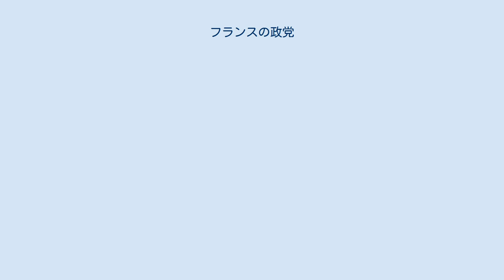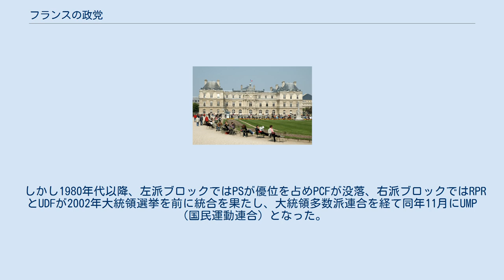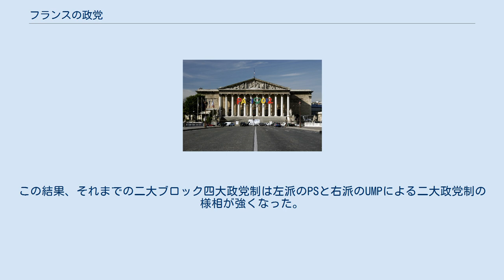フランスの政党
フランスの政党（フランスのせいとう）は、フランスの政党について説明する。
 フランスにおいて、議会外に組織を有する政党が結成されたのは20世紀に入ってからで、それまでは議会内で結成された議員グループに留まっており、離合集散が頻繁だった。
まず1901年に中道政党として共和党、急進党、急進社会主義党が結成され、1905年には左派政党としてSFIO（労働者インターナショナルフランス支部、通称「社会党」）が結成された。
また1920年にはSFIOから離党した勢力がPCF（フランス共産党）を結成した。
 政党規律が弱く離合集散が頻繁だったことも影響して、第四共和政までのフランスは小党分立状態が続き、そのため内閣は頻繁な交代を余儀なくされ、政治的不安定の一因となっていた。
 第五共和政における国会議員選挙と大統領選挙に二回投票制が導入された結果、政党再編と左派と右派の2つの政党ブロックへの統合が進んだ。
左派はSFIOの後継政党として1969年に結成されたPS（社会党）とPCF、右派はド・ゴール主義者の政党であるRPR（共和国連合）とジスカール・デスタン支持派が結集した政党連合であるUDF（フランス民主連合）がそれぞれブロック内における二大政党となりフランスにおける政党制は二大ブロック四大政党制となった。
 しかし1980年代以降、左派ブロックではPSが優位を占めPCFが没落、右派ブロックではRPRとUDFが2002年大統領選挙を前に統合を果たし、大統領多数派連合を経て同年11月にUMP（国民運動連合）となった。
この結果、それまでの二大ブロック四大政党制は左派のPSと右派のUMPによる二大政党制の様相が強くなった。
 EU離脱を掲げる政党の筆頭としてUPR（人民共和連合）がある。